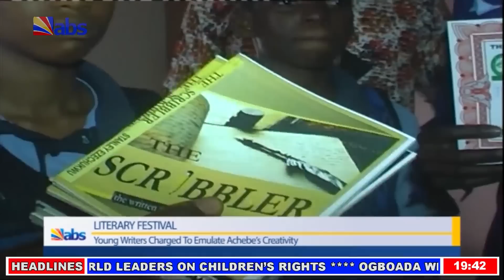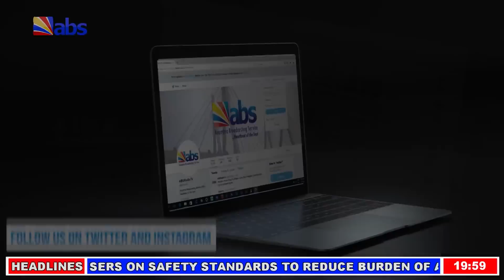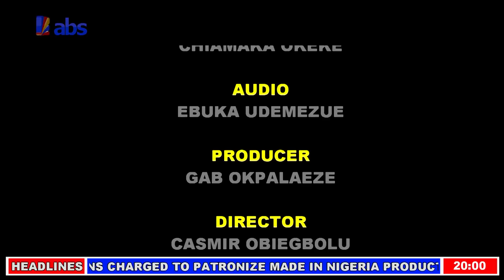ABS Evening News 20/11/2018